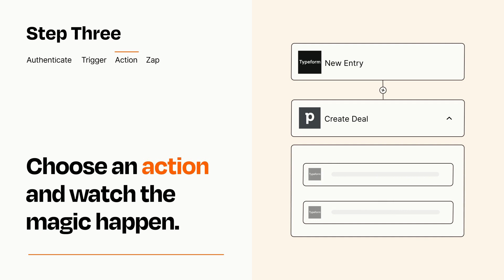How to connect Typeform to Pipedrive - Easy Integration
So you want to connect Typeform to Pipedrive? You can do it with Zapier!